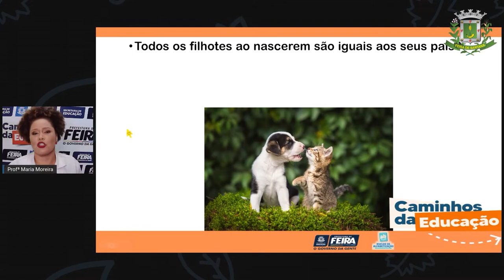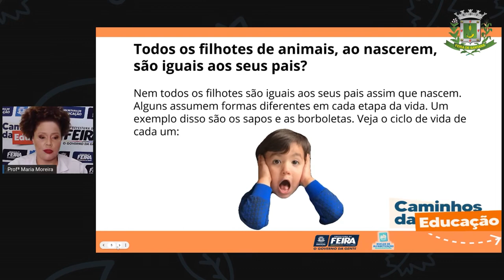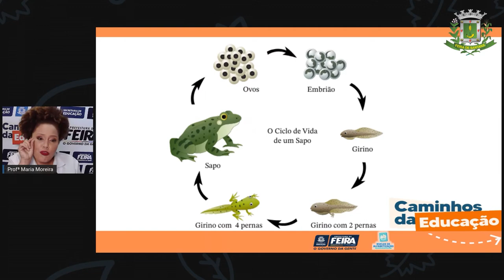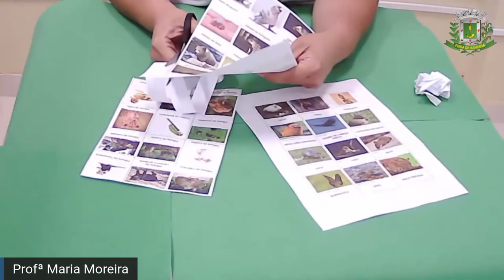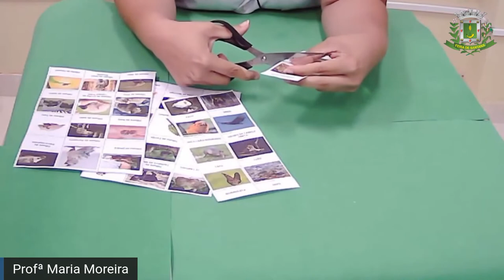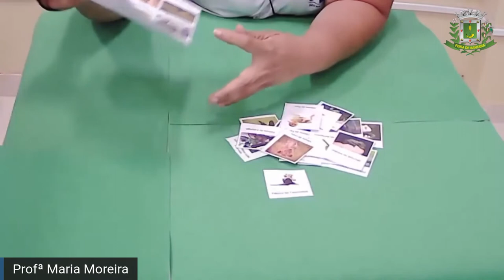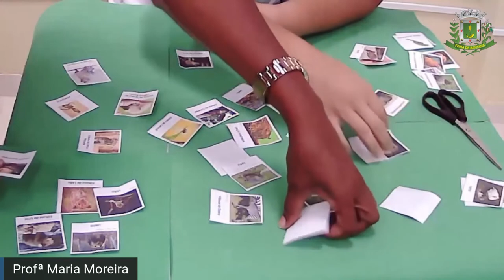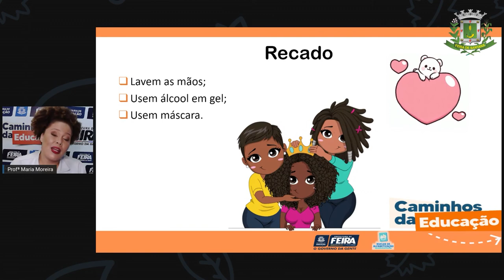Aula 132 3ºANO Profª Maria Matemática e C da Natureza Somos parecidos com nossos pais sem i